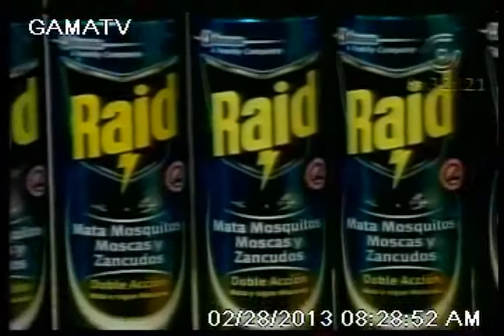GINO MOLINARI ARROZ CALDOSO DE LANGOSTA Y CAMARÓN 1 - 4